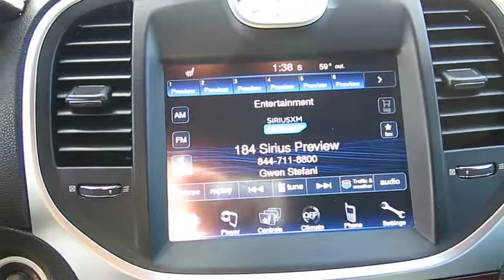2013 CHRYSLER 300 Henderson, Las Vegas, Boulder City, Kingman, St. George, NV C10550D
2013 CHRYSLER 300

Findlay Cadillac
993 Auto Show Dr.

CARFAX 1-Owner, LOW MILES - 21,200! FUEL EFFICIENT 31 MPG Hwy/19 MPG City! Heated Leather Seats, CD Player, Keyless Start, Bluetooth AND MORE!br /br /KEY FEATURES INCLUDEbr /Leather Seats, Heated Driver Seat, Satellite Radio, iPod/MP3 Input, Bluetooth, CD Player, Aluminum Wheels, Keyless Start, Dual Zone A/C, Heated Seats, Heated Leather Seats. MP3 Player, Remote Trunk Release, Keyless Entry, Steering Wheel Controls, Child Safety Locks. br /br /EXPERTS ARE SAYINGbr /The last bastion of the full-size rear-drive (or AWD) American sedan, the 300 is comfortable, refined, and stylish. -CarAndDriver.com. Great Gas Mileage: 31 MPG Hwy. Approx. Original Base Sticker Price: $30,300*. br /br /BUY WITH CONFIDENCEbr /CARFAX 1-Owner br /br /Pricing analysis performed on 1/2/2016. Fuel economy calculations based on original manufacturer data for trim engine configuration. Please confirm the accuracy of the included equipment by calling us prior to purchase. br /